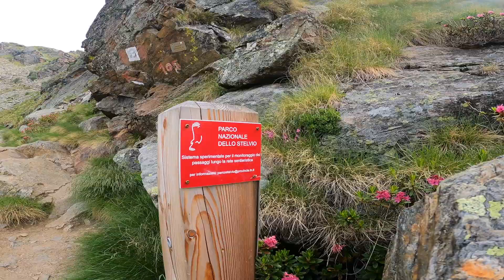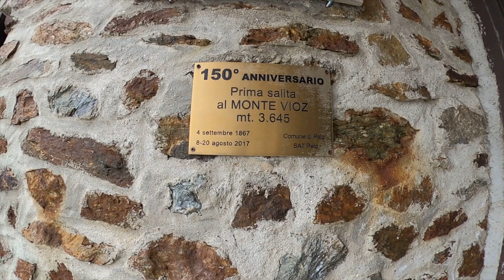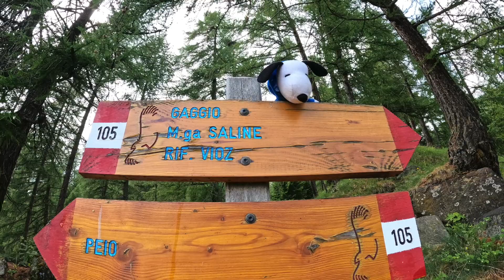MONTE VIOZ 3.645m ⛰ Pejo - Parco dello Stelvio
Volete provare l’ebbrezza dell’alta quota senza impelagarvi in difficili (e rischiose) salite sui ghiacciai con corde, piccozze, imbraghi e ramponi? Il Monte Vioz, nel Parco Nazionale dello Stelvio, è quel che fa per voi: la facile salita dal versante sud est è generalmente “pulita” (ovvero senza neve) fino alla cima e non presenta particolari difficoltà.
L’unica vera difficoltà di questa splendida salita è l’alta quota. Gli eventuali disturbi dovuti alla rarefazione dell’aria però sono molto soggettivi: le persone allenate (anche alle alte quote) non accusano inconvenienti particolari salvo una maggiore fatica, mentre altri possono accusare (ma non è obbligatorio) spossatezza, affanno, tachicardia, mal di testa, nausea. E’ abbastanza intelligente perciò affrontare questa salita con un minimo di allenamento.